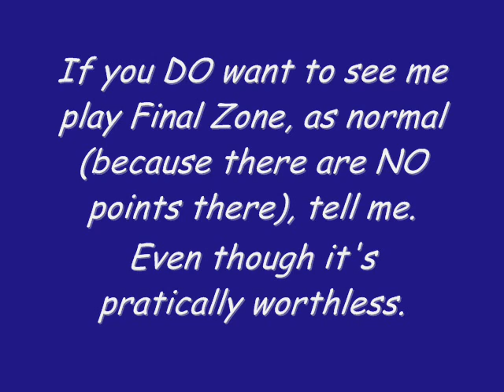Scrap Brain Zone Act 2 - 0 points - Low Score Challenge - Sonic the Hedgehog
This one had some pretty close calls!

LSC INFO:
The rules for the LSC are to, basically, complete the level (score tally included) with the lowest amount of points possible. The earlier Sonic games don't give points for rings, but they do give the ring bonus, so in a way, rings are banned in both recent and classic Sonic games for the LSC.